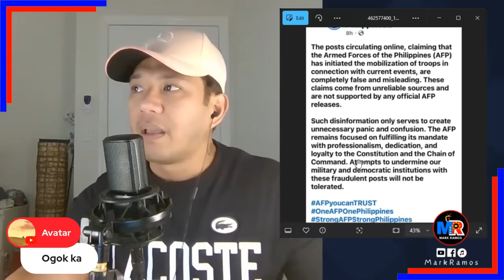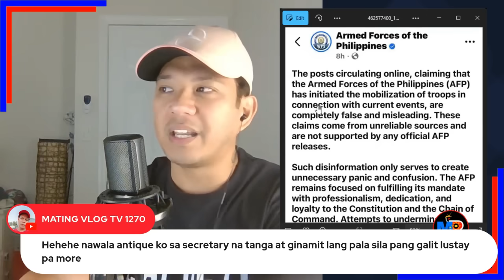M1L1T4R NAGSALITA NA!